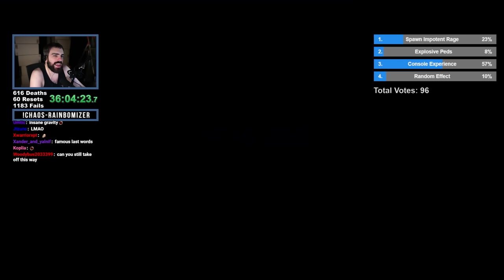GTA 5 Chaos Rainbomizer! - Viewers Randomly Mod The Game In A Randomized Los Santos S06E18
Welcome to an exhilarating GTA 5 adventure like no other! In this video, we delve into the immersive world of Los Santos by harnessing the synergistic power of two extraordinary mods.

First, we introduce you to a captivating mod that grants Twitch viewers the unique ability to wield their influence over our gameplay. Get ready for an interactive journey where your input can trigger unforeseen challenges and thrills at every corner of the city.

But the excitement doesn't stop there! We've also seamlessly integrated a mod that revolutionizes our experience by randomly transforming assets and missions. Witness the ever-changing landscape of Los Santos as it takes on new life before your eyes, and missions evolve into unpredictable escapades.

Join us on this captivating odyssey through the vibrant chaos of Los Santos, as we unravel an intricate tapestry of gameplay scenarios driven by your whims and the capricious nature of our mods. Whether you're a seasoned GTA 5 enthusiast or just curious about the endless possibilities, this video promises an adrenaline-pumping showcase of unexpected surprises and mind-bending challenges.